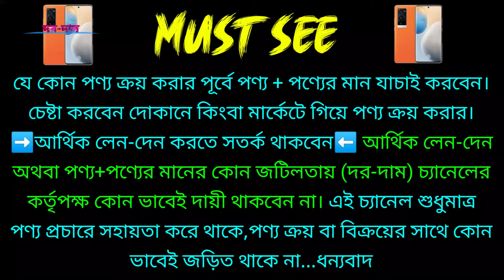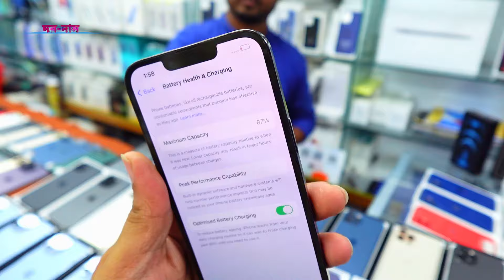used iphone price in bangladesh 2024 🔰 used iphone price in bangladesh ✔ second hand iphone price bd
RIFAT TELECOM
Bashundhara City,  Dhaka
Basement - 2, Shop - 52

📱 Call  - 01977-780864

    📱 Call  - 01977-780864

second hand iphone price bd 2024
second hand iphone price bd
used iphone price in bd 2024🔥second hand iphone price bd 2024
iphone price in bangladesh 2024🔥 used iphone price in bd
iphone price in bd 2024🔥second hand iphone price bd

used vivo x70 pro